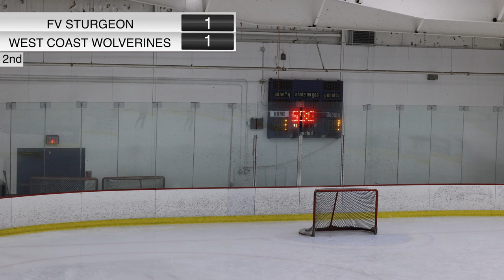Valley Spring Faceoff - 2015 FV Sturgeon vs West Coast Wolverines CHAMPIONSHIP GAME (2023)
Celly Entertainment
Valley Spring Faceoff Tournament 2023
2015 division @ Twin Rinks, Langley BC
FV Sturgeon vs West Coast Wolverines (May 22nd, 2023)
CHAMPIONSHIP GAME

Commentary by Orion Vincent & Sean Simonson
Intro animation by "Crazy Editor"